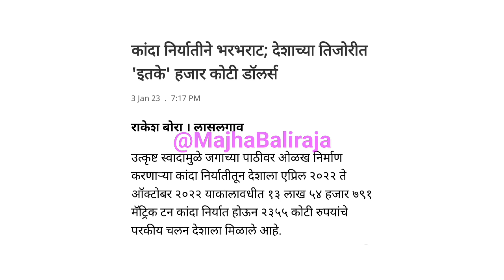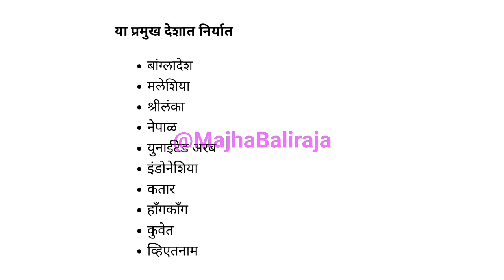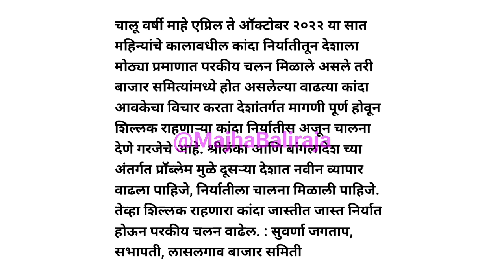कांदा निर्यातीने भरभराट। kanda bajar bhav today।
Majha Baliraja

1) kanda bajar bhav today
2) kanda bajar bhav live
3) kanda market today
4) pyaj bhav today
5) pyaj market today
6) onion price today
7) onion market today
8) onion bhav today
9) कांदा बाजार भाव आजचे
10) कांदा मार्केट आजचा भाव
11) आज का प्याज मार्केट